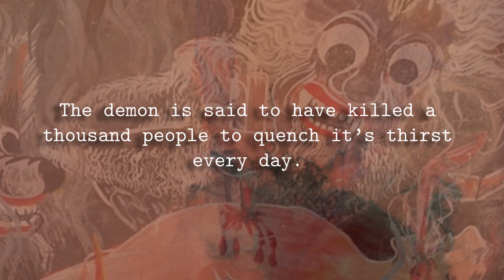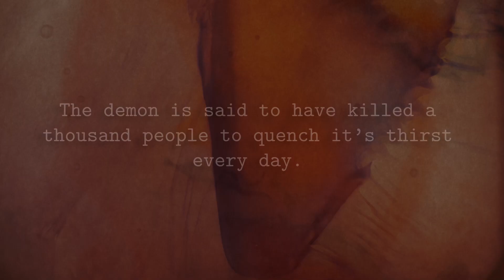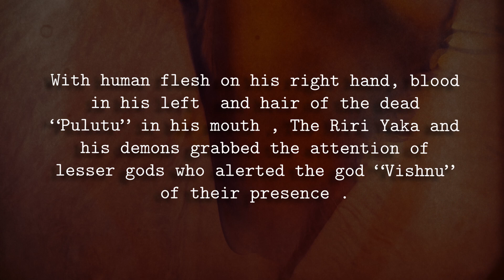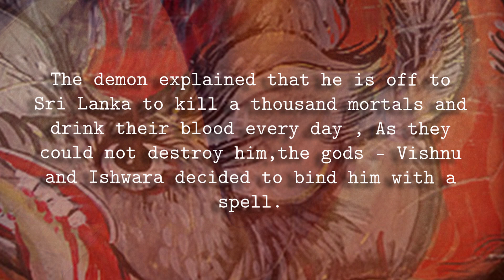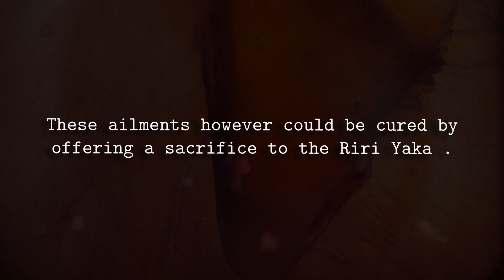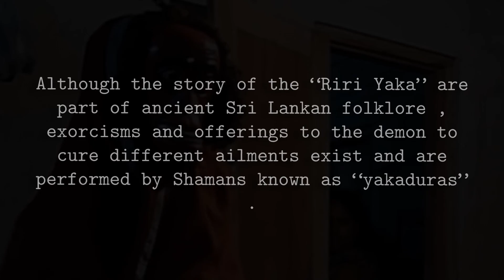Before You Sleep - Episode 5 " Riri Yaka "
Can't sleep? , then here's a video to suit your inner desire for all things paranormal.

The “Riri Yaka” - Riri Demon (රීරී යකා) is said to be a powerful Vampiric demon in Sri Lankan folklore .

Two different versions of the demon exist. In one Version , the Riri Yaka is said to have been born to an Indian demoness named “Kuma”. and is said to have an appetite for human blood.

The demon is said to have killed a thousand people to quench it’s thirst every day.

IMPACT OF NON-VERBAL COMMUNICATION ON MASKS IN DAHA ATA SANNIYA RITUAL - Timik Publications